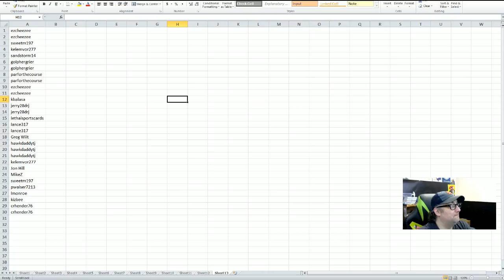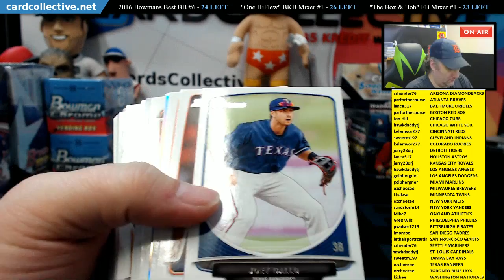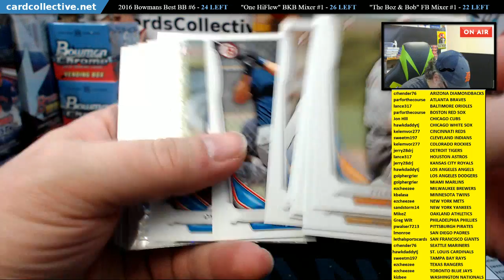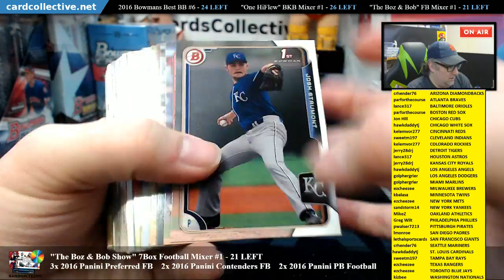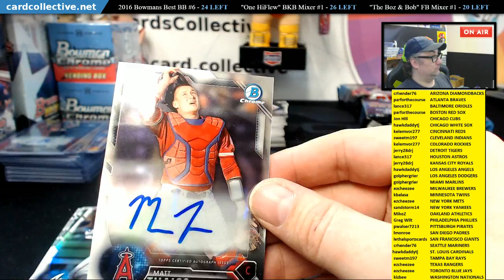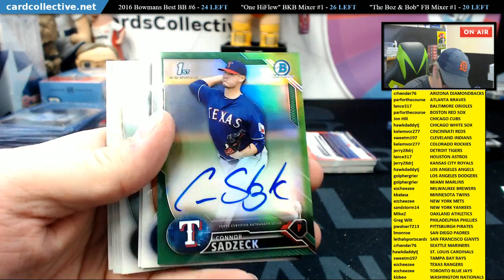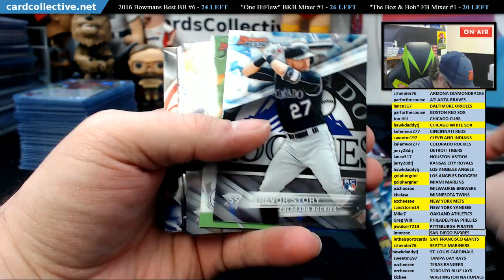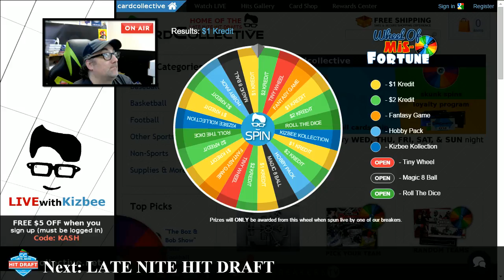the All Bowman Sweet and Lethal Mixer